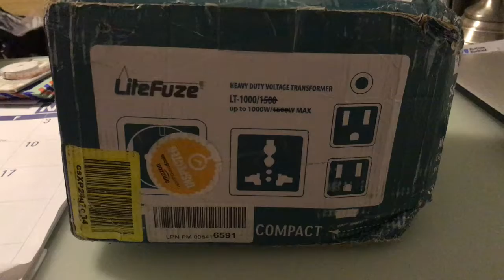LiteFuze Brand Step Up and Step Down Transformers for Singapore-NEED for 110V Plug In Appliances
This is very important you pick at least a couple of these up prior to your arrival unless you want to pay more than you normally would for one if you can even find one. The power outlets are very different in Singapore than in the U.S. so you're appliances, lamps, TV's etc. will NOT work unless you plug it into one of these. We were blindsided by this upon initial arrival and so much so that we were not able to charge our phones right away and you definitely need a phone in Singapore. You will need one of these in Singapore if you plan on running your 110V lamps, drills, toasters, coffee makers, hair dryers, etc. One place to buy them is from amazon.

Here's the link (paid amazon link):